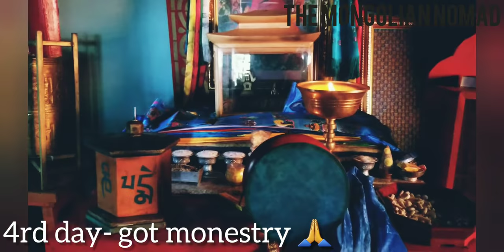The Mongolian nomad- Mongolia-2 💪Mongolian 8 days walking travel hack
We covered total 380km out of 160km we walked for 8 days 7 nights.

Place we covered: hashaat- kharkhorum- hotont-Sant tsagaan spring water place- tuwhun monestry- bat-ulzii- red waterfall-mogoitiin spring- uurtiin tohoi- shank monestry- kharkhorum- hashaat.

Walking through Mongolia is such amazing and blessing travel since land is huge and wide beautiful safe plus every nomad family welcomes and treat you as guest, offers you full food and accumulation.

All of you should try once in your life

Бусад видеог playlist сонирхоорой🌻